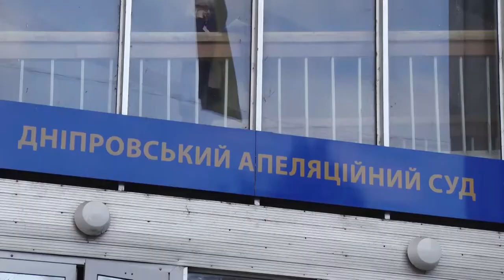Апеляційний суд підтвердив вирок депутату Юлію Морозову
Лідер криворізької "Сили людей" Юлій Морозов має нести відповідальність за скоєний злочин повною мірою. Так вирішив Дніпровський апеляційний суд, тим самим підтвердивши вирок, винесений Тернівським райсудом Кривого Рогу. 4 роки позбавлення волі з відстрочкою на 2 роки - депутату криворізького міськради, лідеру фракції «Сила людей» Юлію Морозову. Феміда визнала його винним у скоєнні ДТП, в результаті якого постраждала вісімдесятитрирічна пенсіонерка. Жінка отримала переломи шийки стегна та ключиці і стала інвалідом. Одразу після аварії депутат пропонував родині пенсіонерки грошову допомогу. Натомість жінка мала відмовитись від претензій до нього. Потерпіла і її родичі не погодились. Прикута до ліжка пенсіонерка померла, не дочекавшись рішення суду. Нині, навіть після рішення судів двох інстанцій, Юлій Морозов продовжує заперечувати свою вину і збирається звертатися до касаційного суду.